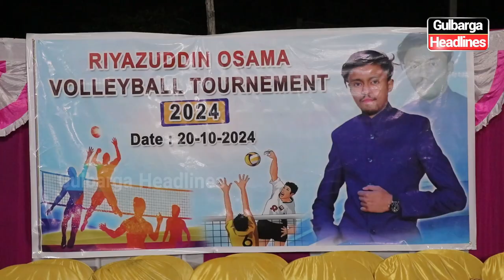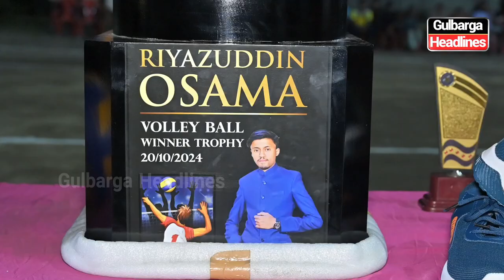Gulbarga: Riyazuddin Usama Volleyball Tournament successfully concluded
Gulbarga: Riyazuddin Usama Volleyball Tournament successfully concluded by Usama's friends in his memory at the garden opposite Dilshad Function Hall.